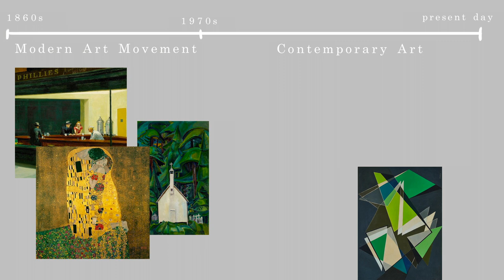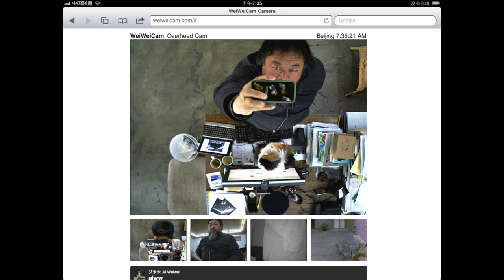Contemporary Art Explained: Definition, Key Characteristics, and Iconic Artists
What is contemporary art? It refers to "the art of the present day," and we can also describe it as art created by living artists today. Contemporary art typically encompasses works produced after the modern art movement up to the present day. This genre of art possesses a distinct approach and style that sets it apart from others. Contemporary art serves as a reflection of the complex issues that shape our diverse, global, and rapidly changing world. Therefore, contemporary art can be challenging to define due to its diverse nature, making it more difficult to precisely describe than any other art genre.

In this concise 4-minute video, we explore the multifaceted landscape of contemporary art, examining its fluid nature and how it mirrors the complexities of our ever-evolving world. We also introduce you to iconic contemporary artists who can enhance your understanding of this fascinating genre. If you're curious about contemporary art, don't miss this video!

📚 Recommended Reading on Contemporary Art:
Contemporary Art (Art Essentials)
The Story of Contemporary Art
Contemporary Painting (World of Art)
MoMA Now: Highlights from The Museum of Modern Art, New York